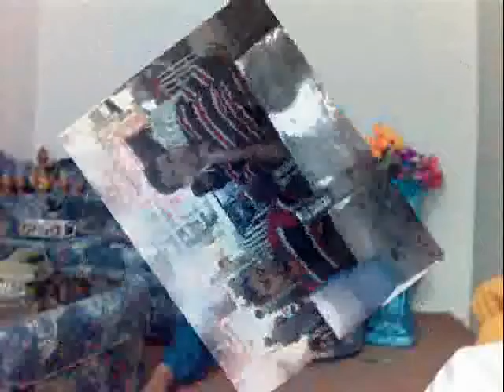World . wah cantt 2012 New . Pic deaf Azeem